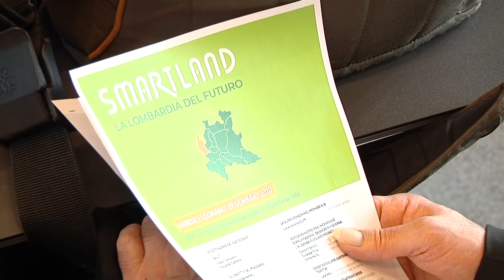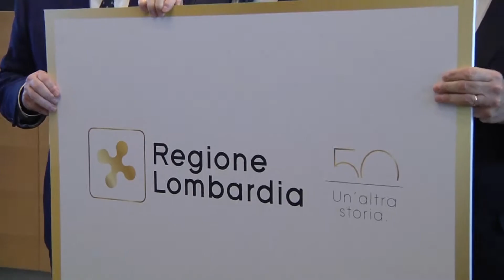Il presidente Attilio Fontana presenta logo e celebrazioni per i 50 anni di Regione Lombardia